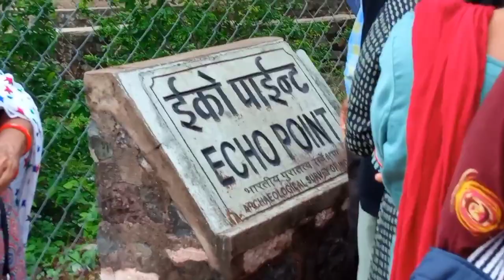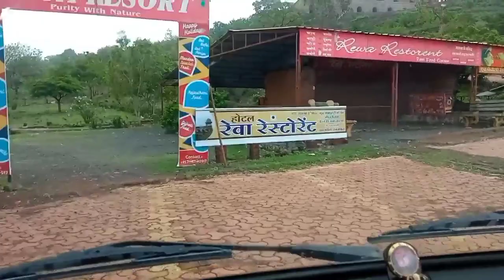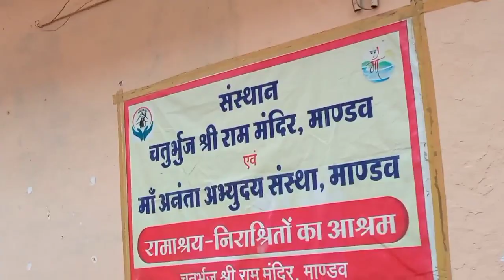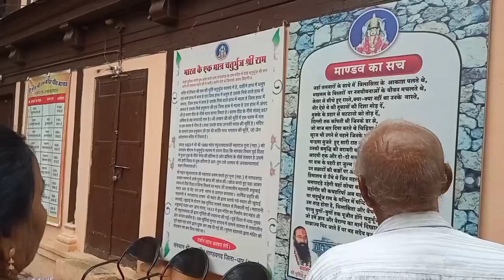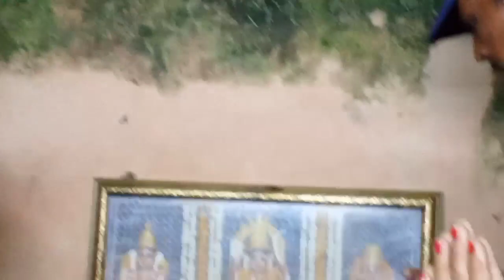Lodra to Ujjen Yatraa Last Part, mandv history